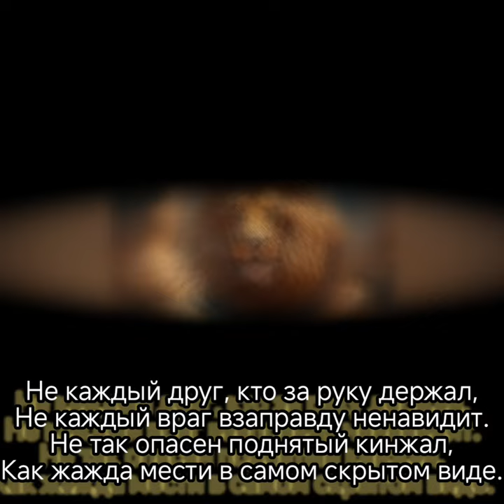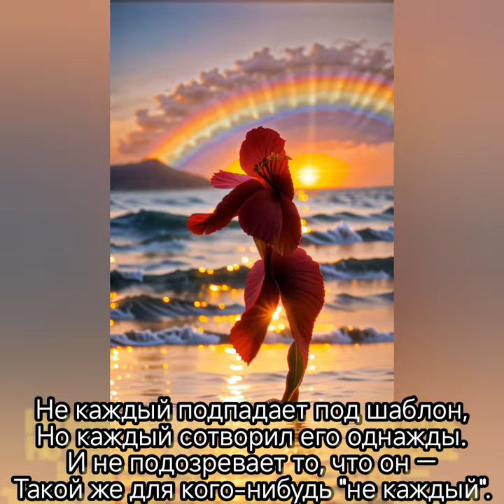Не каждый виноват - Музыка Виктора Хоборова, слова Златенции Золотовой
Demoversia.

Златенция Золотова
Не каждый

Не каждый, кто наказан – виноват,
Не каждый, кто оправдан – не виновен.
Не каждый, кто назвался братом – брат,
Единство душ бывает не по крови.

Не каждый друг, кто за руку держал,
Не каждый враг взаправду ненавидит.
Не так опасен поднятый кинжал,
Как жажда мести в самом скрытом виде.

Не каждый обнимающий – влюблен,
А в стороне стоящий – равнодушен.
Не каждый светлым чувством окрылен,
Кто лестью обволакивает уши.

Не каждый подпадает под шаблон,
Но каждый сотворил его однажды.
И не подозревает то, что он —
Такой же для кого-нибудь «не каждый».